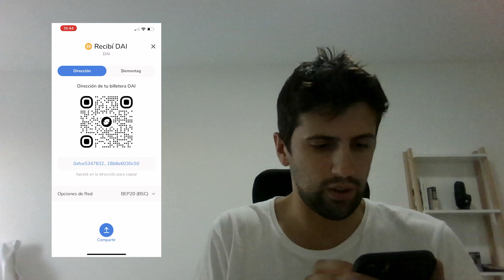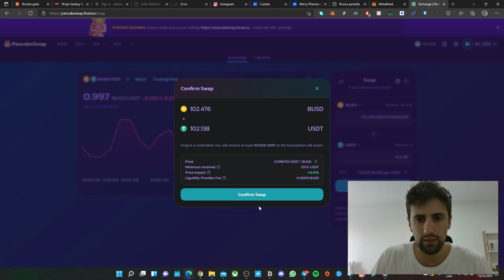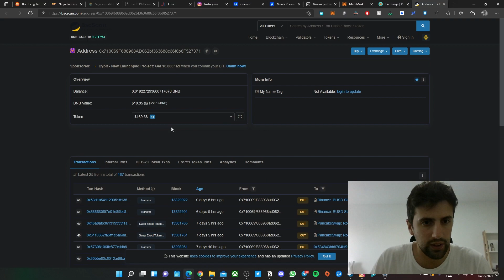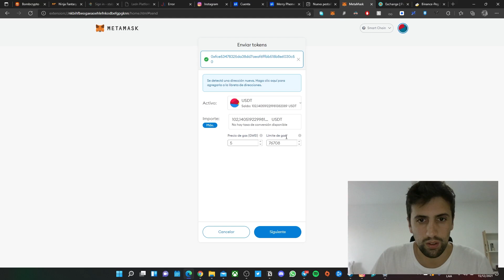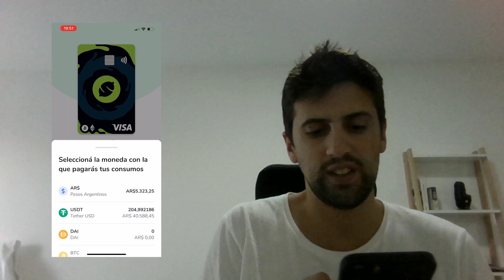COMO CARGAR la LEMON CARD con METAMASK! 💵 🍋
Host: @leandroriviello
Editor: @rodripastor